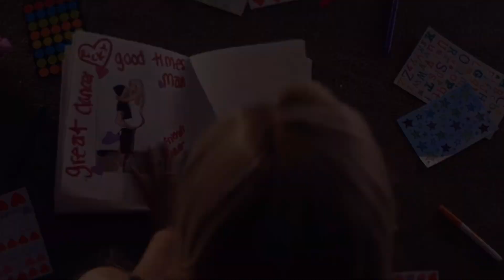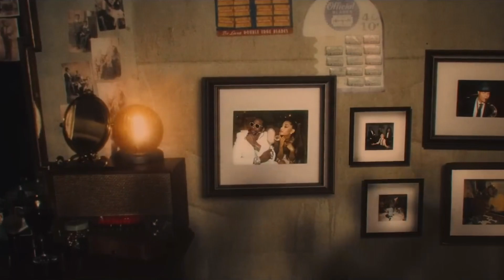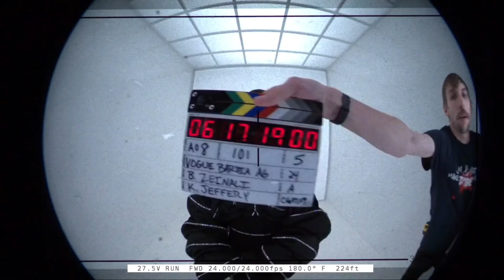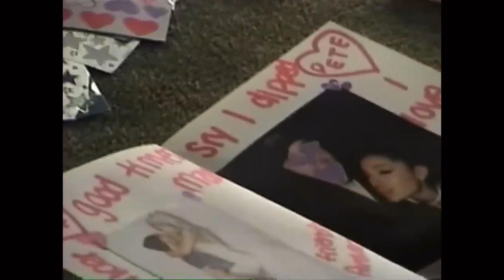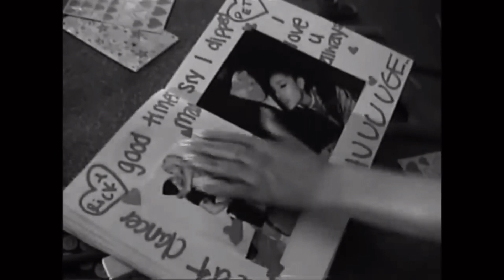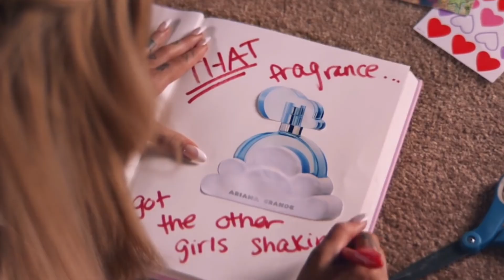ariana grande thank u, next era scene pack